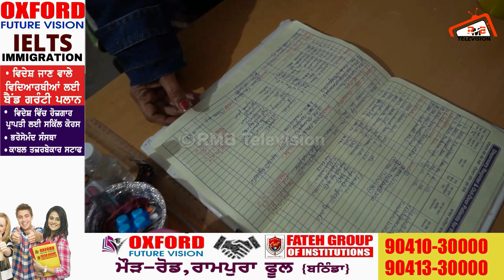CM Channi ਦੇ ਹਲਕੇ ਦੀ ਡਿਸਪੈਂਸਰੀ ਦਾ ਦਿੱਲੀ ਦੇ ਸਿਹਤ ਮੰਤਰੀ ਵੱਲੋਂ ਦੌਰਾ | ਪੰਜਾਬ ਸਰਕਾਰ ਤੇ ਖੜੇ ਕੀਤੇ ਵੱਡੇ ਸਵਾਲ